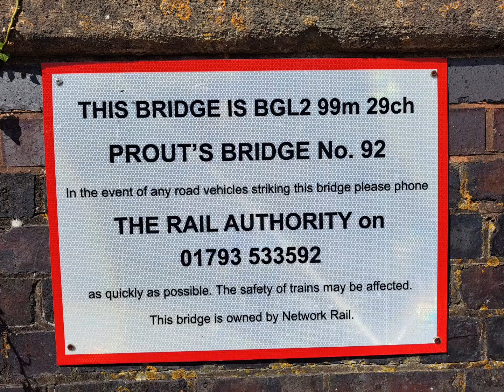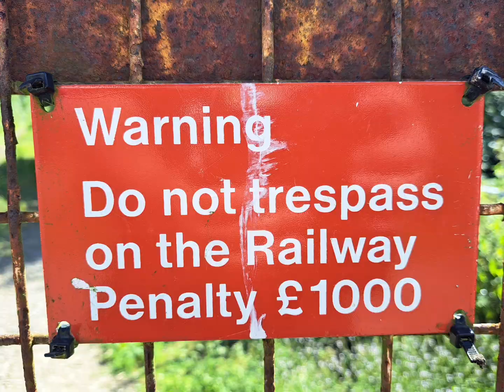21.07.24 Prout's Bridge, Standish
Featuring:-

802.109  "Shania Train"
221.115
221.116
D1015 "Western Champion" top n' tail with 57.306